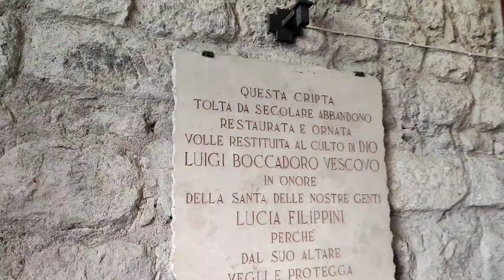Tra lo stile gotico e quello barocco - Alla scoperta di Montefiascone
La cattedrale di Santa Margherita, intitolata alla patrona di Montefiascone, è una delle chiese più importanti della provincia. La sua cupola, dai 27 metri di diametro è una delle più grandi d'Italia, riconoscibile da quasi tutte le località della Tuscia e della provincia di Viterbo.

La chiesa di San Flaviano Martire (detta anche basilica di San Flaviano) è una chiesa di origini medievali, sita al margine del territorio comunale di Montefiascone sull'antica via francigena, ed è dedicata a san Flaviano, martire della Chiesa cattolica, giunto a Montefiascone durante la prigionia precedente al supplizio finale, oppure traslatovi cadavere dopo il supplizio.